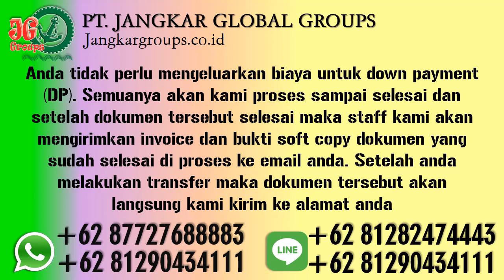Jasa pengurusan Visa kerja Ke Kedubes Zimbabwe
PT Jangkar Global Groups siap mengurus legalisir notaris, legalisir kemenkumham, legalisir kemenlu, legalisir kedutaan zimbabwe, pengurusan visa, pengurusan dokumen perkawinan beda negara dan penerjemah tersumpah